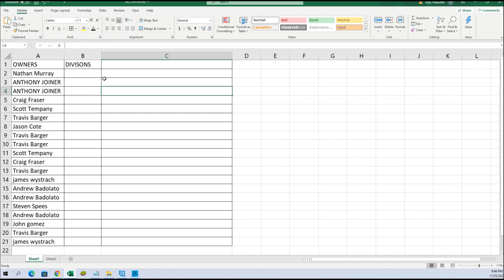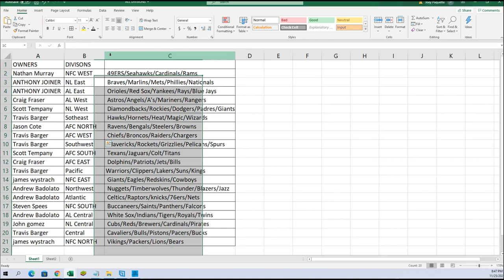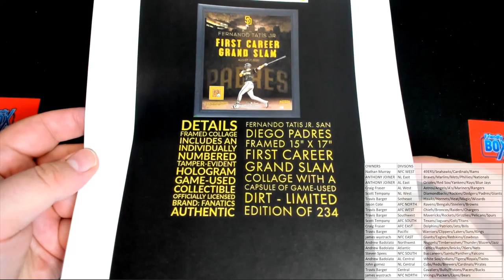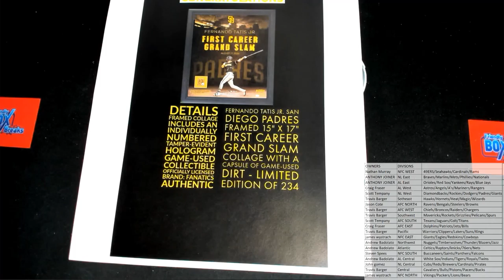2021 FriendlyCollectibles BLACK FRIDAY CYBER MONDAY Box ID 21BFCM103